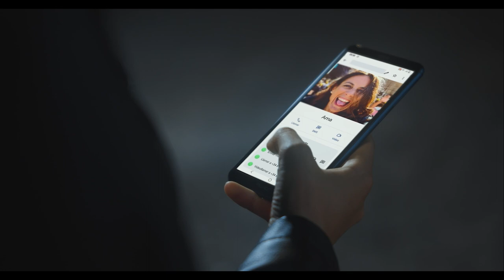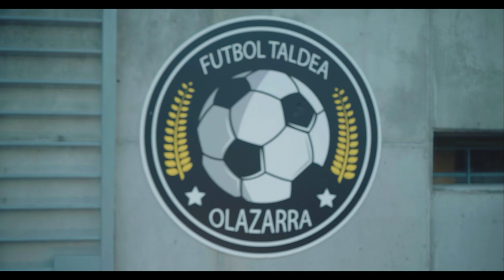"IRABAZI ARTE" BARNETIK: 3. atala Sua Enparantzaren (Arene) eta Aritz Basterraren (Jon) ikuspuntutik